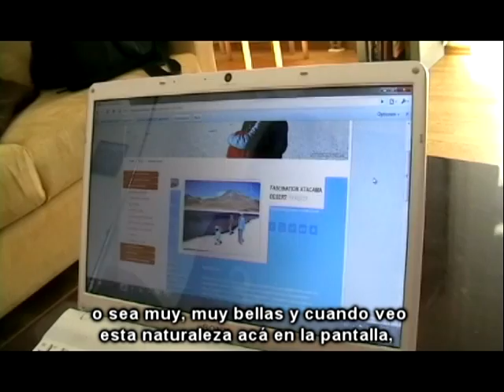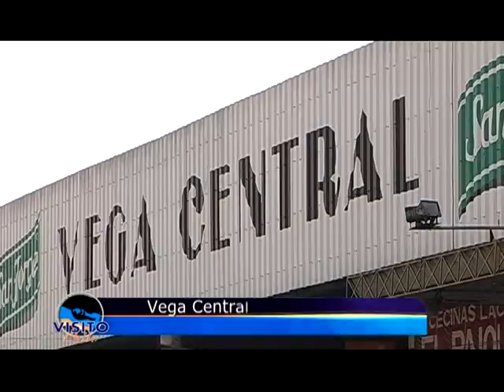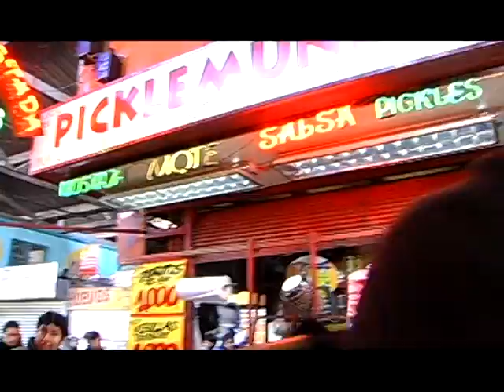PILOTO VISITO CHILE, BLOQUE 1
Piloto programa de televisión